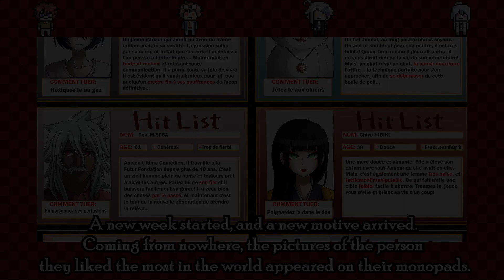Danganronpa Despair's Game - Chapter 2 Summary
So many things appened this week, and it gonna get worst day after day~
Did you recognize one of the target of the motives? Geki Miseba! One of the survivors of New Future! Well, he's old now, and he's Roméo's father!

Who do you think will die next?